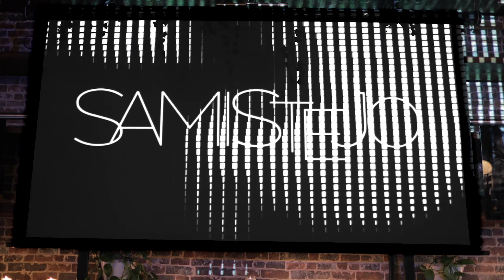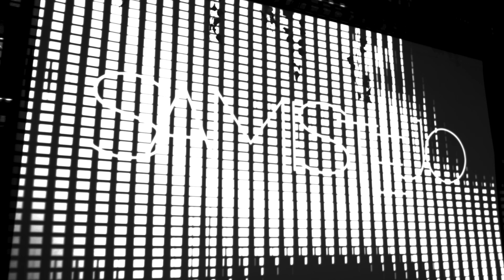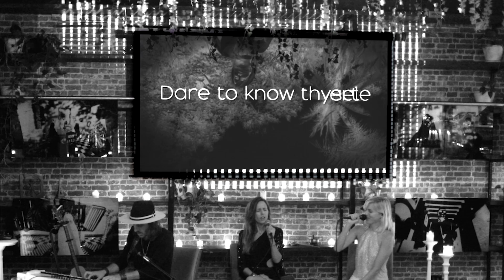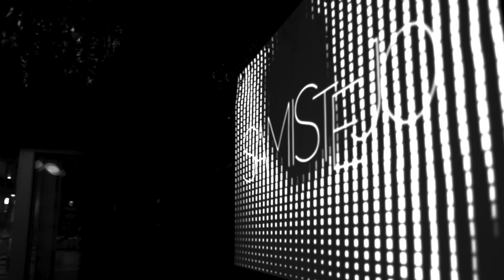SAMISTEJO Live @ Bodegar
Sé testigo de un momento histórico! SAMISTEJO Live @ Bodegar marca la primera exhibición en vivo de su movimiento artístico - el Realismo-Surreal. Este performance de media hora es una mezcla fascinante de música, imágenes y conceptos que invitan a la reflexión, rompiendo los límites de la percepción y de la expresión artística.

Experimenta el nacimiento de una nueva era en la música y el arte.

00:00 Prelude
00:41 Introduction
02:50 Abismo Perverso
07:35 Armistice
11:32 Dark Ominous Cloud
14:21 ¿Qué es SAMISTEJO?
15:44 SATURNALIA
19:35 FATA MORGANA
21:51 THEY SAY
26:00 Gracias
27:34 THEY SAY "Premiere"
33:42 Closing